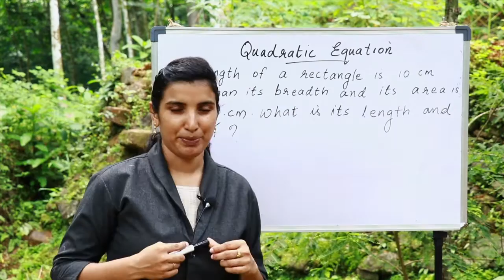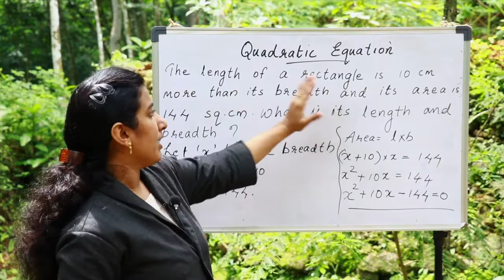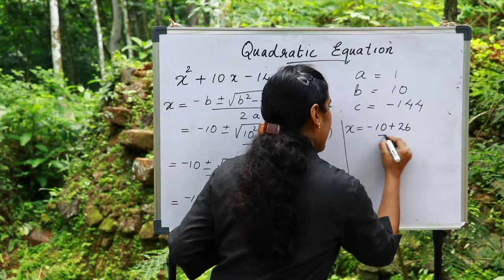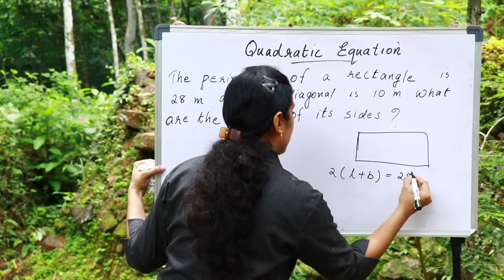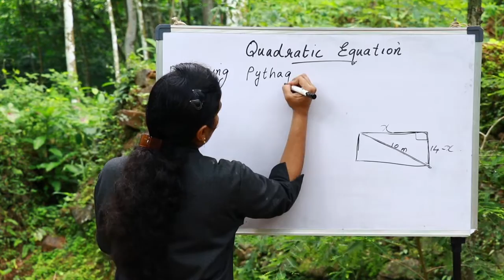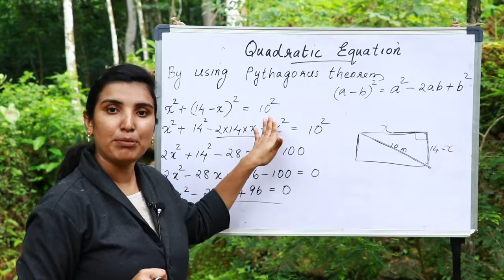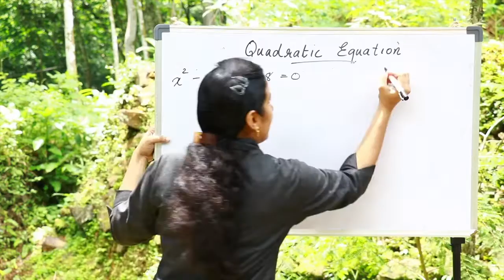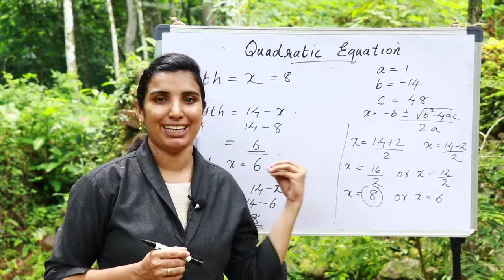SSLC Mathematics | Second degree Equations | Part 2 | Class 10 | Online Chalkboard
SSLC Mathematics | Second degree Equations | Part 2 | Class 10 | Online Chalkboard - Aimy Mathew.